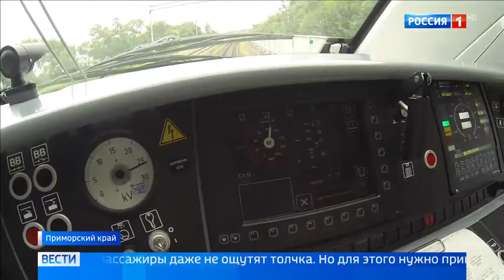В Приморье появятся пригородные электрички с климат-контролем и мягкими сидениями - Вести 24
Первый состав уже проходит обкатку. Все вагоны оборудованы системой подъема маломобильных пассажиров и санитарными комнатами, мягкими сидениями и климат-контролем. Это пока единственный электропоезд такого класса на Дальнем Востоке. Еще четыре поступят в регион до конца года.